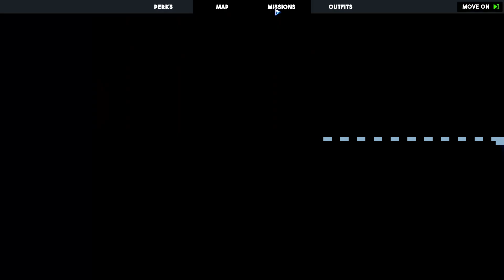WOW, JEN - Tactical Breach Wizards #02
Game Acquired By: Purchased

In Tactical Breach Wizards, you lead a team of renegade wizards in kevlar through turn-based battles to unravel a modern conspiracy plot. Combine their unique spells in clever ways, or rewind time to try every crazy plan you can think of to punch a Traffic Warlock through a 4th story window.